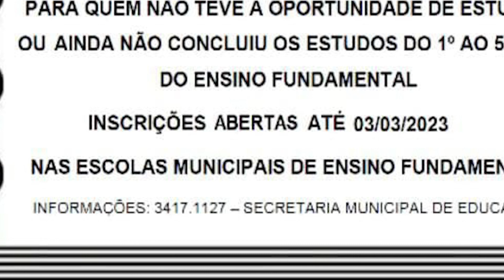Inscrições abertas para o EJA 31 01 23